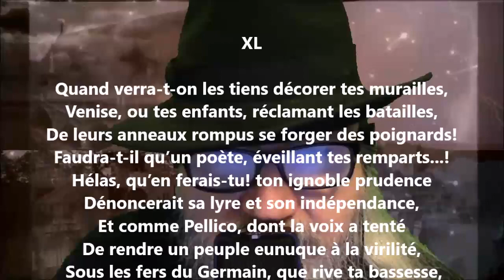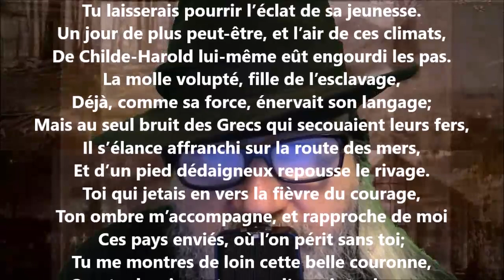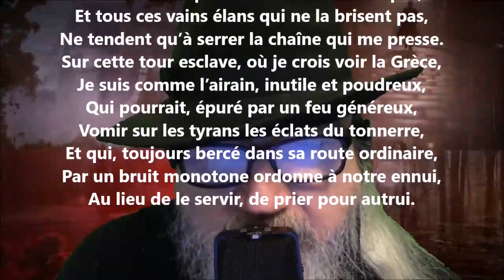Le clocher de Saint-Marc XL - Jules Lefèvre-Deumier lu par Yvon Jean